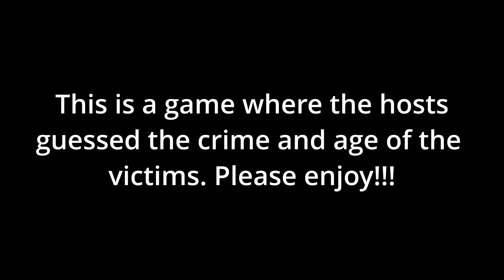PKA’s Guess The Offender Game